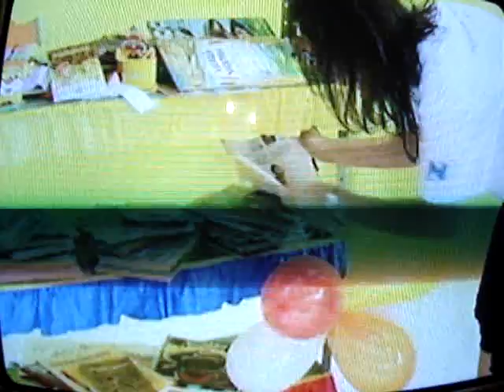Professora da Newton Regina Mota no concerto de leitura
Dona Regis, professora da newton paiva, q eu amo mto, no 7º concerto de leitura, em uma creche de BH